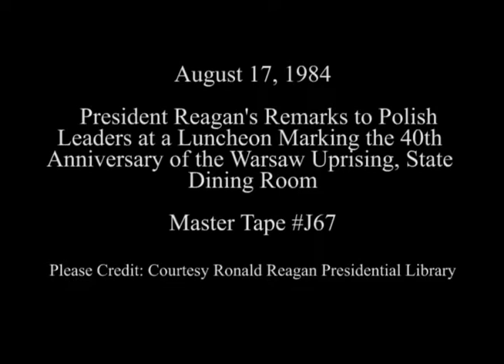President Reagan’s Remarks to Polish Leaders in the State Dining Room on August 17, 1984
Full Title: President Reagan’s Remarks to Polish Leaders at a Luncheon Marking the 40th Anniversary of the Warsaw Uprising, then a medal is presented to the President in the State Dining Room on August 17, 1984

Access Restriction(s):Unrestricted
Use Restriction(s):Unrestricted